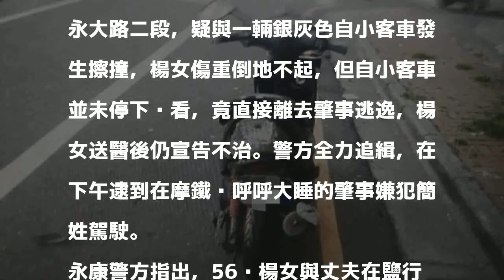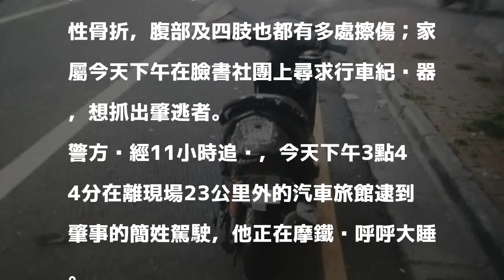抓到了！撞死小吃攤老闆娘 肇逃男竟稱：以為對方沒怎樣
首次上稿 15:54更新時間 18:36

發表評論評論如下。